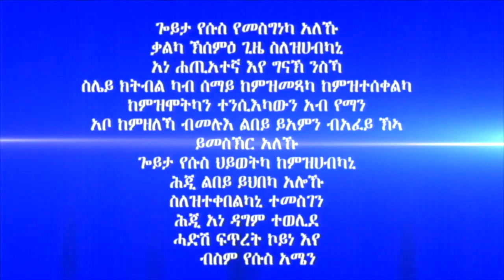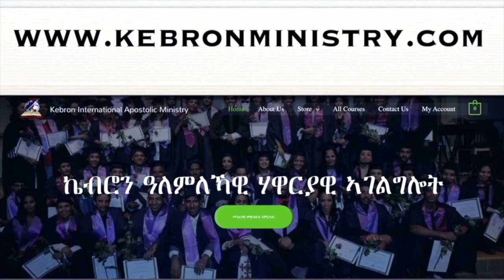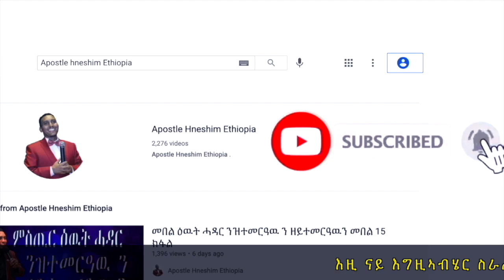298. "ዘይትርሳዕ መዓልቲ" ሃዋርያ ሕነሽም ኢትዮጵያ